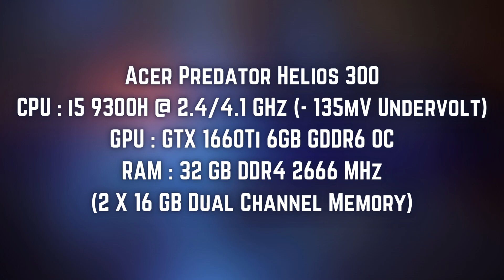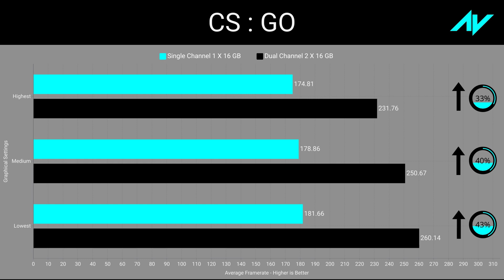CS GO 16GB Single Channel VS 32GB Dual Channel Ram Upgrade Performance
Single Channel VS Dual Channel Memory in CS GO
Acer Predator Helios 300 16 GB Single Channel VS 32 GB Dual Channel Ram Upgrade Performance
1 X 16GB VS 2 X 16 GB Ram
Single channel vs dual channel memory performance

Time Stamps :
00:00 : Intro
00:04 : System Specifications
00:13 : Graphics Settings
00:19 : Benchmark
02:07 : Results with Recording
02:12 : All Settings Performance Difference
02:16 : Outro

System and Specifications :
ACER PREDATOR HELIOS 300 PH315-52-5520 Gaming Laptop
CPU : INTEL i5 9300H (- 135mV Undervolt)
GPU: NVIDIA GEFORCE GTX 1660Ti GDDR6 6GB Overclockable
RAM : 32GB DDR4 2666 MHz (Dual Channel)

Recording Software and Specifications :
Nvidia Geforce Experience In-Game Overlay Video Capture
Quality : High
Resolution : 1920 X 1080 (In-Game)
Bitrate : 50 MB/S

Support and help me grow my channel!